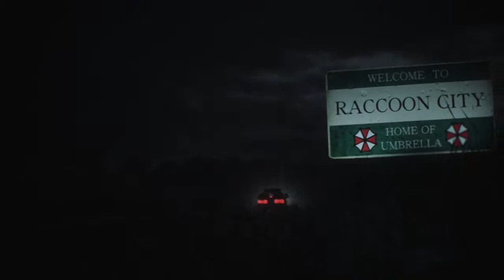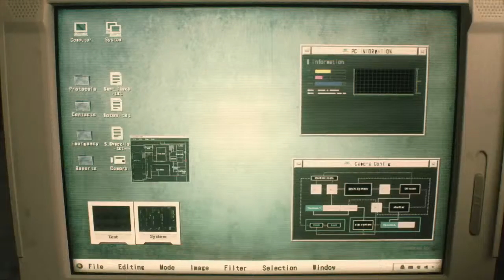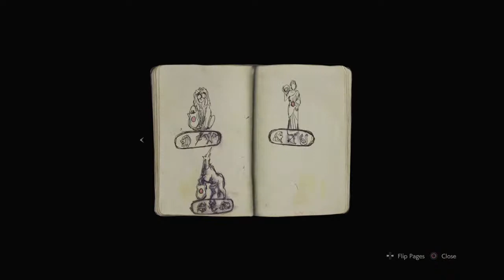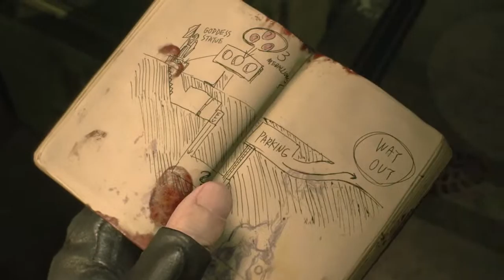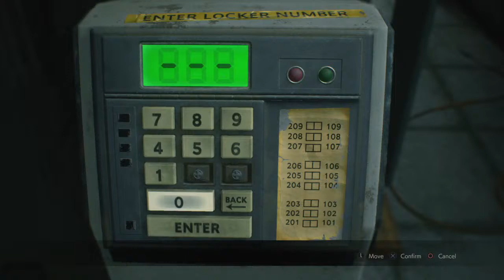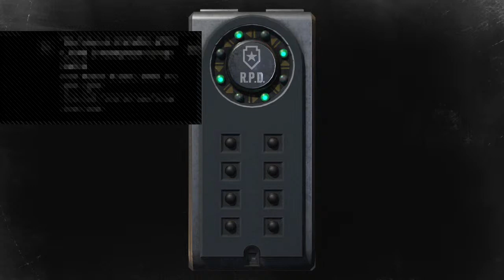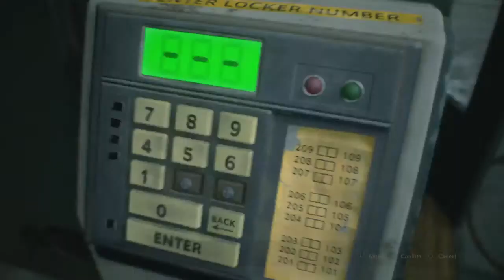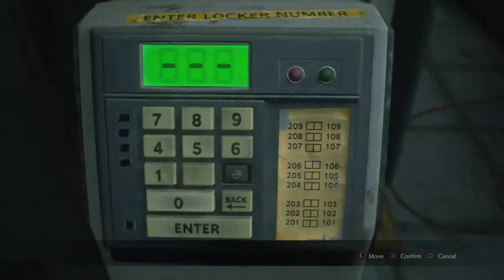Resident evil 2 grind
I EXIST
Also follow my friends channels
-Nikolas K. -Slender Sasquatch -Almighty Gaben -Plastic water bottle -KNICKS Fo L7FE (JD03 Gaming) -Daddy Joe -FaZE DaNK  -
They are all better at most games (Except rpgs and fighting games) compared to me and they post quality content
If you want to see more content for something in particular then just post in the comments I read them, or if you just want to DM me just do it in a comment.